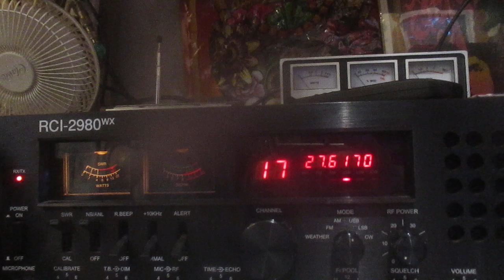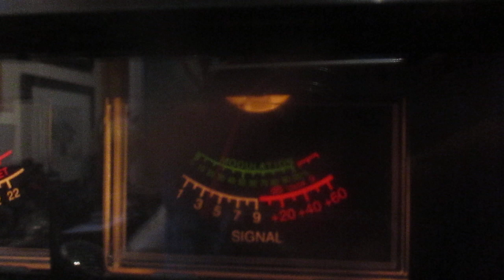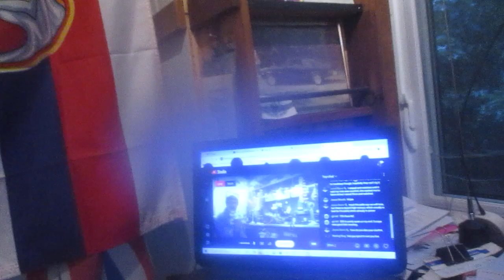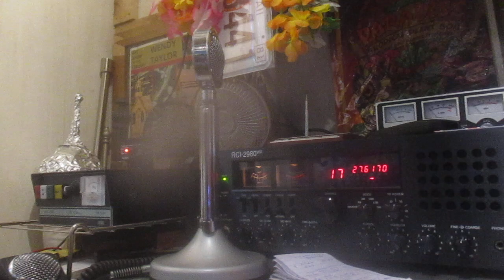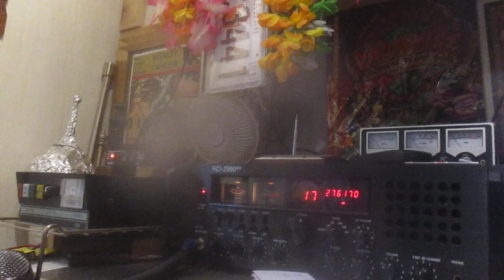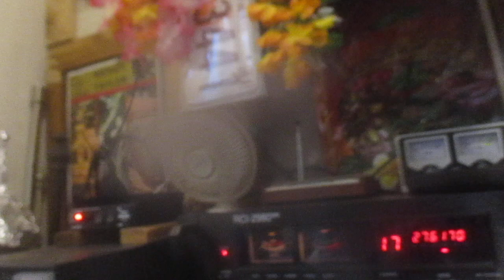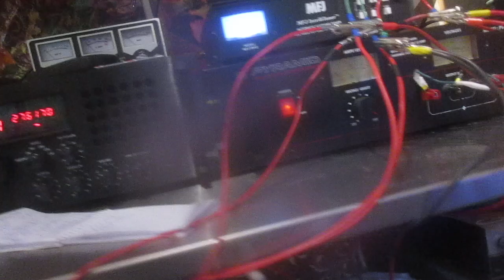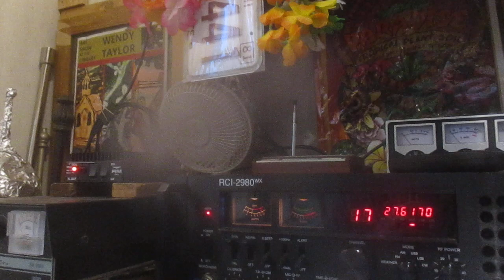16 PAT 124 Brussels, Belgium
Jean in Belgium is sounding Q5